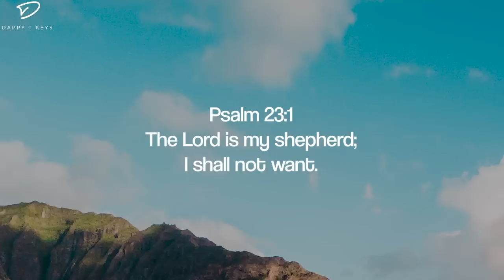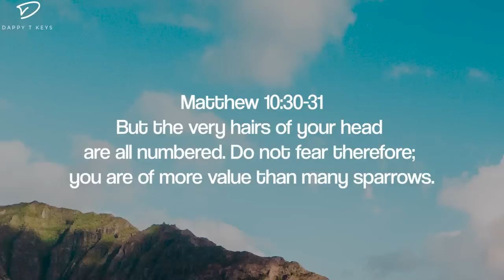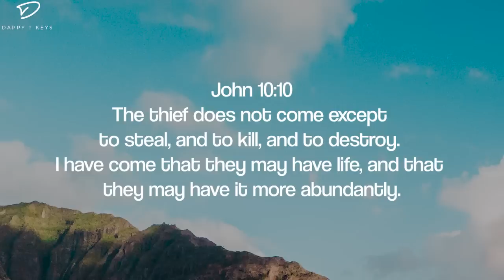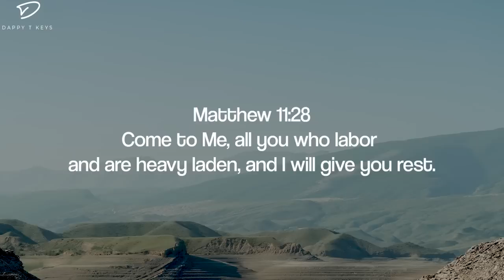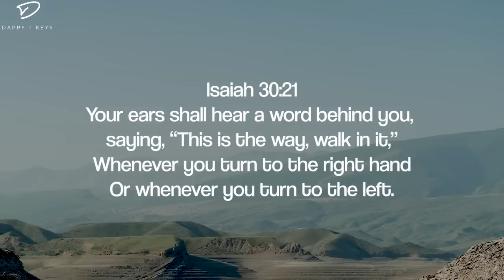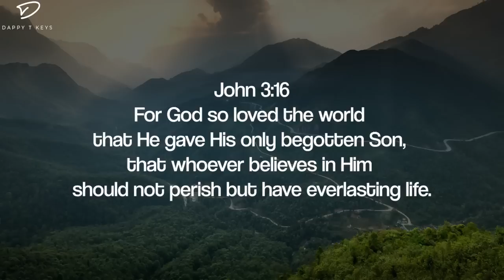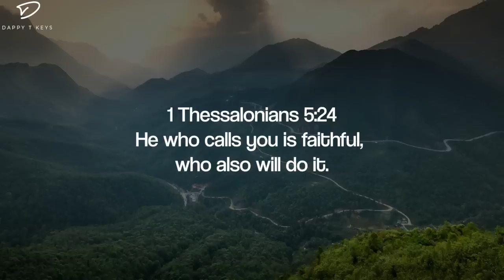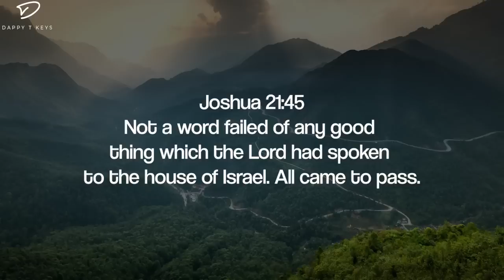God Will Provide: 3 Hour of God's Promises | Prayer & Meditation Music